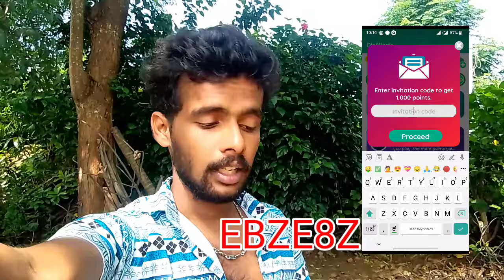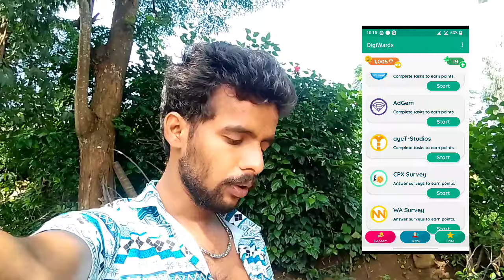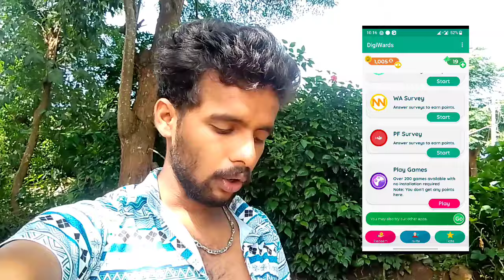Captcha Work Kannada || daily ₹500 ₹1000 || ಮನೆಯಲ್ಲಿ ಕುಂತು ಹಣ ಗಳಿಸಿ 🤑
App link = chack comment box and teligram

Refer Code =EBZE8Z

✅️Money earning triks
✅️Money earning video
✅️Real or Fak
✅️Earn money online
✅️Kannada information
✅️Kannada video
✅️Make money
✅️Watch video earn money
✅️Get money
✅️Kannada money earning app
✅️Kannada money earning video
✅️Live proof
✅️Payment proof
✅️RB editing02
✅️RB editing02 youtube
✅️Work from home
✅️Typing jobs